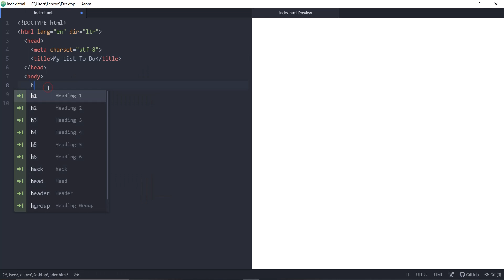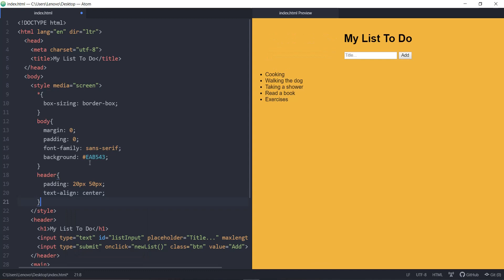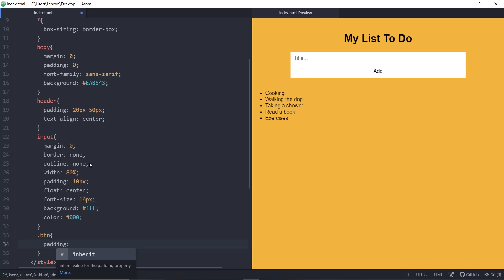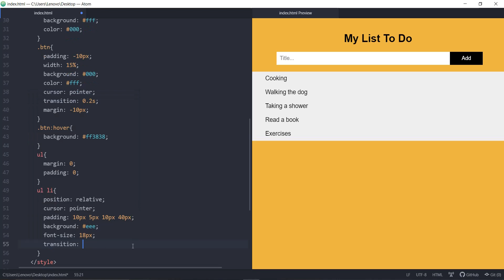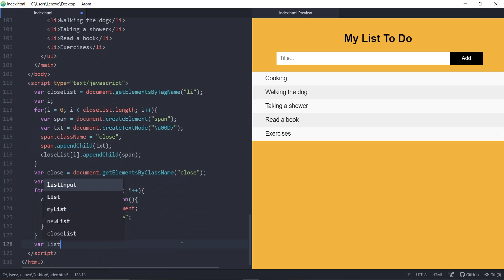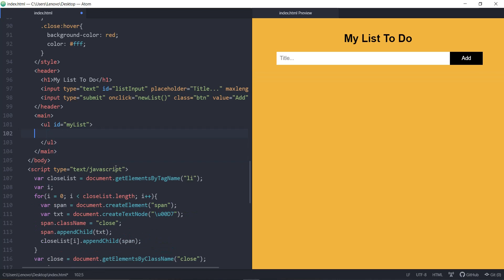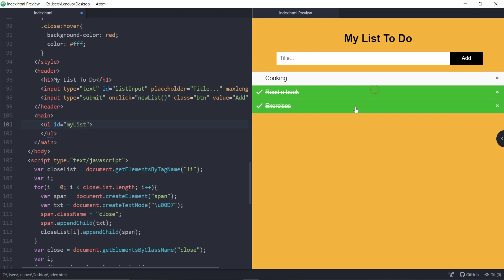⭐AWESOME⭐ List To Do using only HTML & CSS & JAVASCRIPT 👍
💻 Editor Code: Atom